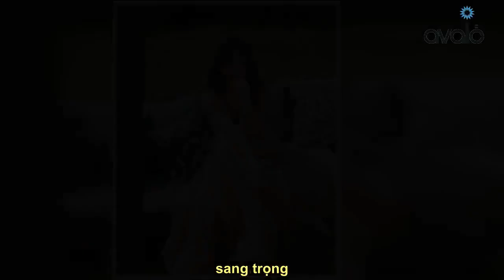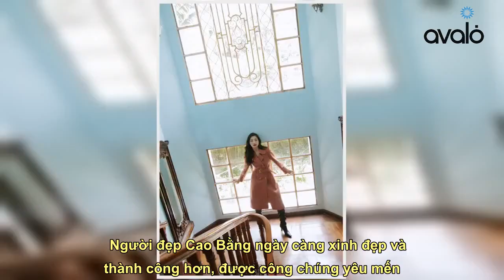Hoa hậu Cao Bẳng đẹp nhất lịch sử đón tuổi mới với suit vườn không nhà trống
Nhớ Theo dõi kênh youtube để xem nhiều video hơn nữa nhé Hoa hậu Lương Thùy Linh tung bộ ảnh mới đậm chất tiểu thư, khoe sắc vóc rực rỡ tuổi 23.  Lương Thùy Linh có phong cách thời trang ấn tượng, cô lăng xê mốt no bra khi diện áo vest.  Mừng sinh nhật tuổi 23 (ngày 15/8), hoa hậu Lương Thuỳ Linh tung bộ ảnh mới với nhan sắc xinh đẹp như nàng tiểu thư kiêu kỳ. Với điểm nhấn ở đôi môi đỏ mọng, Lương Thùy Linh phối hợp lối trang điểm nhẹ nhàng nhưng không kém phần sang trọng. Bộ ảnh pha giữa phong cách cổ điển lẫn hiện đại.  Diện trang phục tông màu be cùng thiết kế đơn giản, bộ ảnh tập trung hoàn toàn vào thần thái và vẻ đẹp trưởng thành ở tuổi 23 của nàng hậu GenZ. Có thể mượn 4 từ mà hoa hậu Thuỳ Tiên từng chia sẻ về Lương Thuỳ Linh là “sang từ cốt cách” cho bộ hình lần này. Nàng hậu biến hoá đa dạng qua từng thiết kế từ nhẹ nhàng bay bổng đến quyến rũ.   Lương Thùy Linh từ k